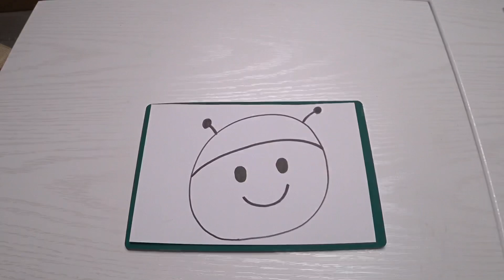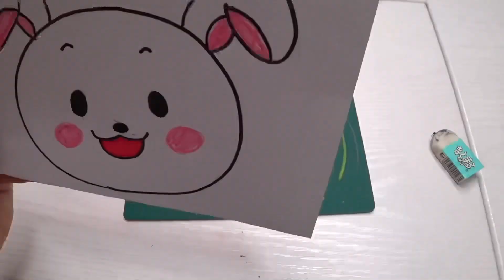【だれのパンツ？🩳】くるっと回る！仕掛け付きペープサート【節分やトイトレにも🎶】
もくじ
①導入:おにのパンツ
②0:53~ だれのパンツ？
③4:25~ 作り方
④9:01~ トイトレの方法･コツ

🐥質問やリクエストはコメントしてね！

E-DGE アカデミー 担当者宛

お便り、贈り物の宛先
〒150-0002 東京都渋谷区渋谷2-22-3 渋谷東口ビル 10F
E-DGE アカデミー  mocaちゃんTime- 宛 【お仕事問い合わせ先】

〒150-0002
mocaちゃんTime　宛